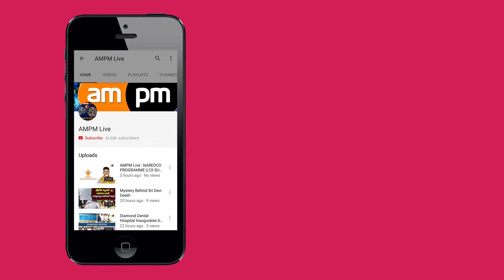Janasena uttarandhra Party Office Grandly Opened in Vizag by Nadendla manohar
AMPM Live : Janasena uttarandhra Party Office Grandly Opened in Vizag by Nadendla manohar